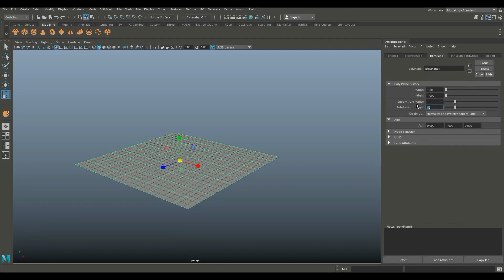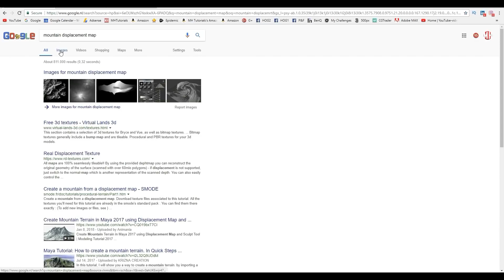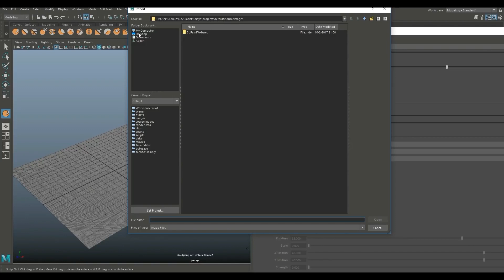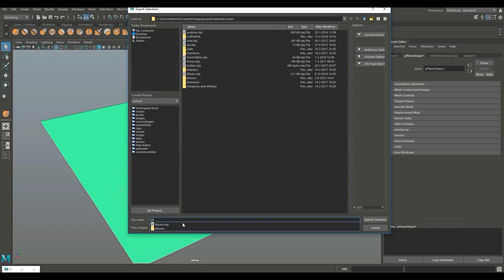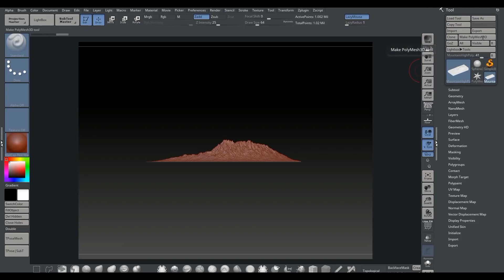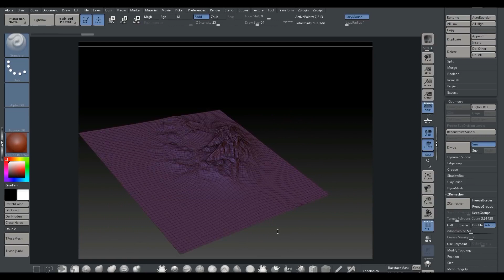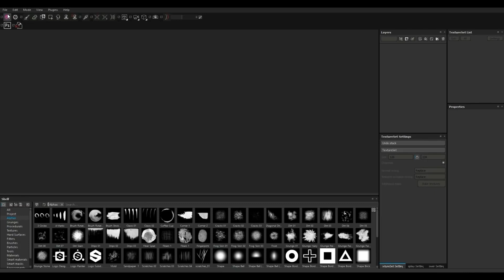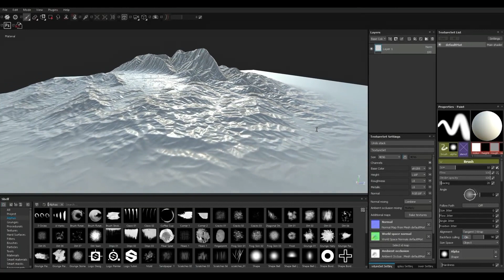How to model 3D Mountain terrain in Maya || Maya tutorial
Hello Creator

This is a step-by-step Modeling tutorial of a Mountain in Maya. This video is a part of making a 3D scene using Maya . In this series I am showing the entire pipeline in detail Modeling-Unwrapping-Texturing-Rendering. If you go through the entire series I am quite sure that you will be able to make a 3D scene and your understanding will be strong. Only I am assuming you know the basic interface of Maya.

You can find all the links here.

Heart Touching Animated Short Film Sweet Cocoon

A lonely jealous sister { Spell Bound } Animation Shortflim